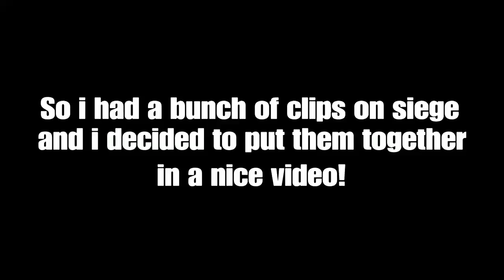A siege montage lol